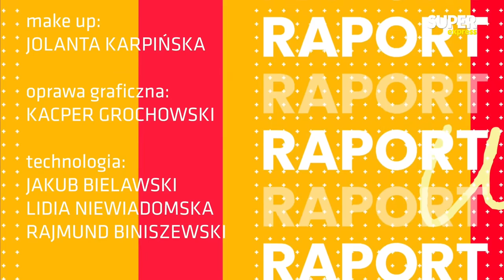Dlaczego Rosjanie wciąż POPIERAJĄ Putina? [NA ŻYWO] Gość: Michał Sadłowski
➡  Zapraszamy na Raport Złotorowicza! Gościem będzie Michał Sadłowski specjalista ds. historii Imperium Rosyjskiego. Ekspert postara się nam odpowiedzieć, dlaczego Rosjanie wciąż popierają Putina? Bądźcie z nami! Startujemy o 11:00